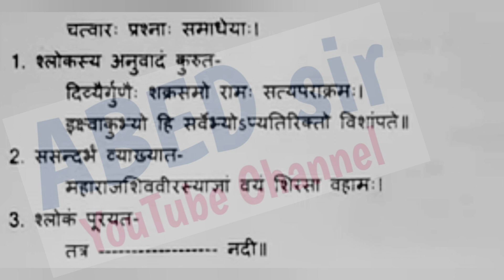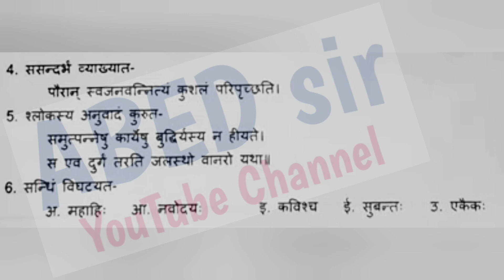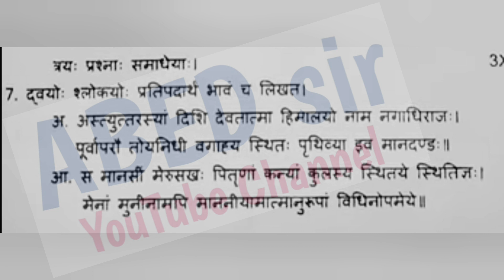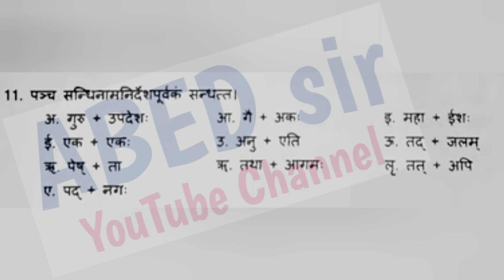Sanskrit | Important Questions 2023 | Degree 1st Sem | BA BCOM BSC BBA BSW | OU KU PU TU SU MGU